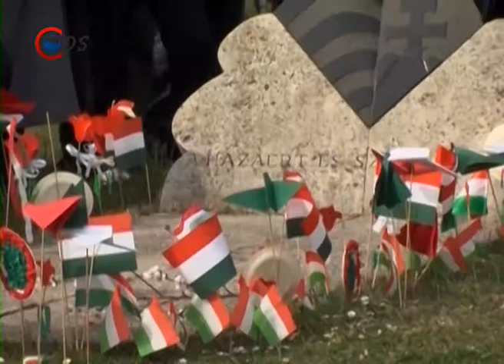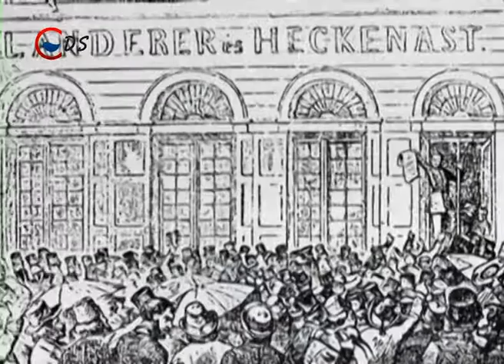2015 03 18 PROART